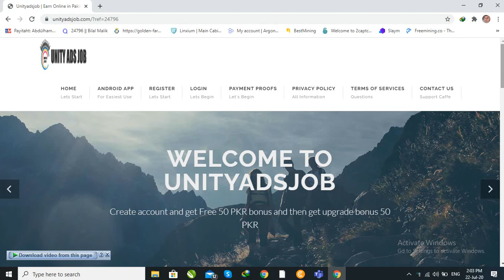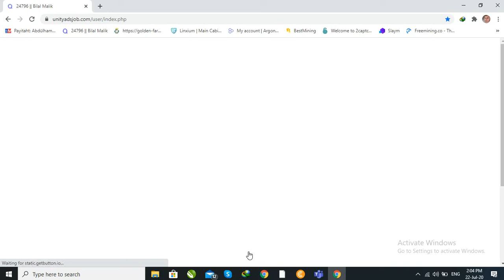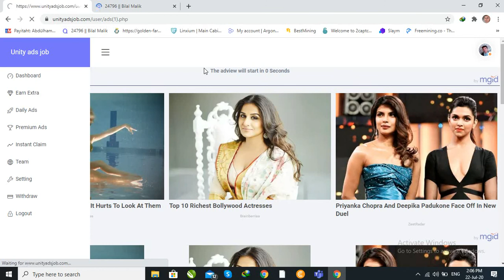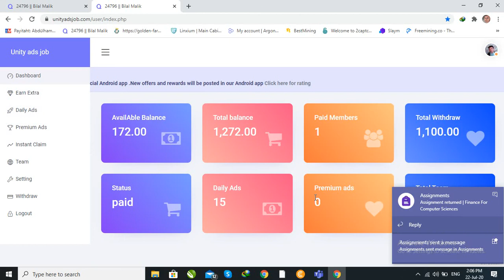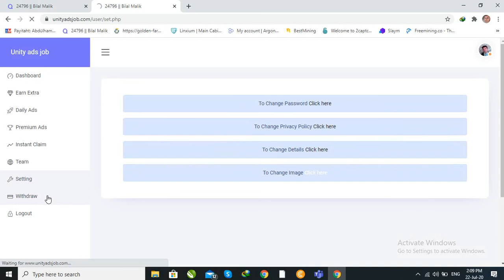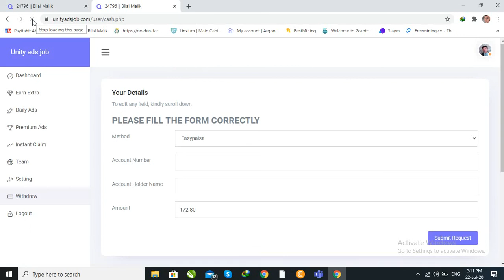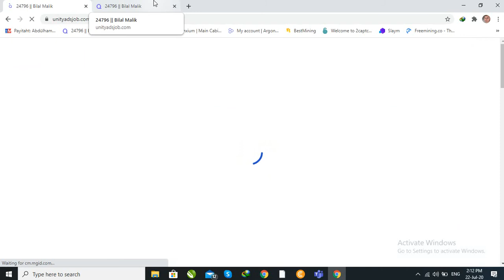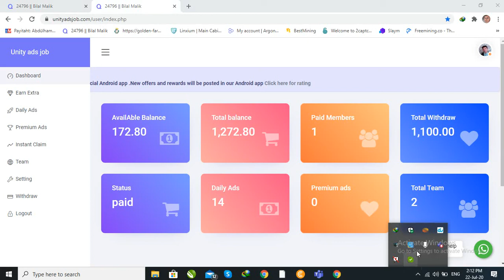Earn Money Online in Pakistan 2020 by watching ads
in this site you can earn money Online by watching ads in Pakistan 2020 and your earning can be easily Withdraw to any EasyPaisa or Jazz Cash account, so in 2020 this is simple way to earn a side income by doing 15 min work on your mobile or pc.